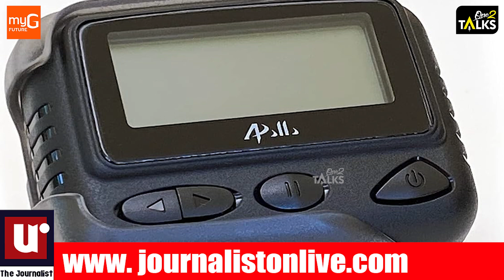പേജർ സ്‌ഫോടനത്തിൽ റിൻസന്റെ പങ്കെന്ത് ? | Rinson Jose | Pager Blast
Norway Issues International Warrant For Rinson Jose Linked To Pager Blast

 One 2 Talks, Kerala's leading internet entertainment platform is here to entertain you.

This video is copyright protected by Adsen services.
|| ANTI-PIRACY WARNING ||
This content is Copyright to One2talks. Legal action will be taken against those who violate the copyright of the following material presented.